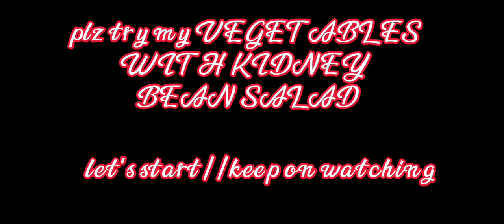FOR LOOSING WEIGHT❤👌MIX VEGETABLES, WITH KIDNEY BEANS SALAD,,HEALTHY LIFESTYLE ❤❤❤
vegetables kidney salad